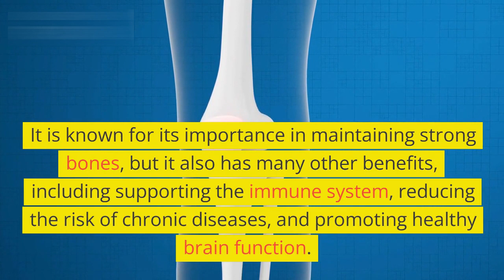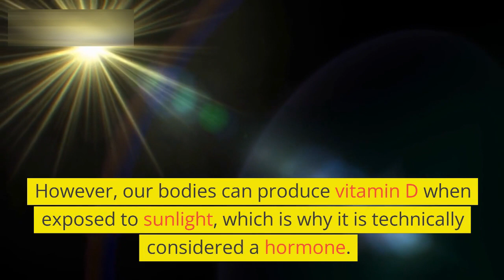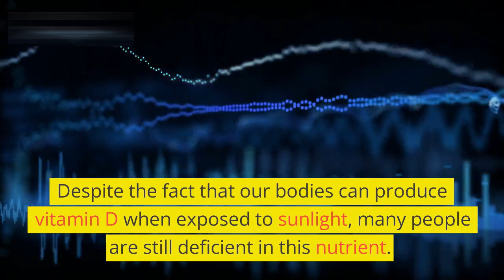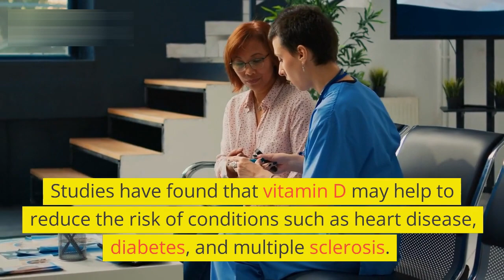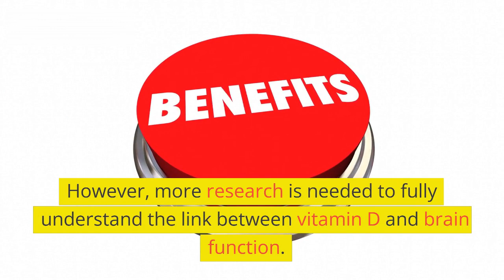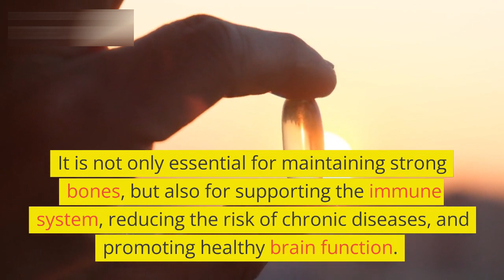7 Facts about Vitamin D You Never Knew in 2023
Welcome to our latest video, "7 Facts About Vitamin D You Never Knew in 2023"! In this video, we will explore some lesser-known facts about this essential nutrient that you may not have known before.

Did you know that vitamin D plays a crucial role in maintaining bone health, immune function, and even brain health? Or that it is synthesized in the body when exposed to sunlight?

We will also discuss how vitamin D deficiency is becoming increasingly common, especially in certain populations, and explore some of the potential health implications of not getting enough of this nutrient.

Join us as we dive deeper into the world of vitamin D and uncover some fascinating facts that you never knew before.

We covered Vitamin D, HealthWellness, Nutrition, Bone Health,
Immune System, Brain Health, Deficiency, Sunlight
Supplements, Facts, Science, Education, Healthy Living
Public Health, Disease Prevention, Health Education
Fitness, Lifestyle, Wellness Tips
Introduction: Vitamin D deficiency
0:35 Vitamin D deficiency causes
2:10 Vitamin D explained
7:28 Learn more about vitamin D!

Today, we’re going to talk about vitamin D deficiency and some things you’ve probably never heard about vitamin D in 2023.

Vitamin D deficiency can cause:
 • A compromised immune system
 • Inflammation
 • Sleep issues
 • Digestive problems

Causes of vitamin D deficiency:
 • Gut inflammation
 • Missing gallbladder
 • Thicker skin
 • Darker skin
 • Obesity
 • Diabetes
 • Insulin resistance
 • Location (living further from the equator)
 • Problems with certain genes
 • Infection
 • Fatty liver
 • Smoking
 • Sugar
 • Stress
 • Statins
 • Low-fat diets
 • Pollution

It’s almost impossible to get vitamin D from your diet, so you need to take certain measures to avoid becoming vitamin D deficient in 2023.

Important things you may have never learned about vitamin D:
1. Most side effects that occur after taking vitamin D could be caused by a magnesium deficiency in 2023,

2. Infrequent large doses of vitamin D may be better than small daily doses.

3. Farm-raised fish have four times less vitamin D than wild-caught fish, and grain-fed animals have less vitamin D than grass-fed animals. Chickens and pigs that roam outside have more vitamin D than those confined indoors.

4. Vitamin D3 is the third biggest factor that improves overall health.

5. Vitamin D2 is very different from vitamin D3 and may inhibit the absorption of vitamin D3 and worsen MS. It’s also not effective to help with lupus or to decrease mortality, whereas vitamin D3 may be effective in these situations.

6. Ten minutes of skin exposure to the sun only provides about 400 IU of vitamin D.

7. Most vitamin D3 supplements in Europe (and possibly around the world) contain corn syrup in 2023,